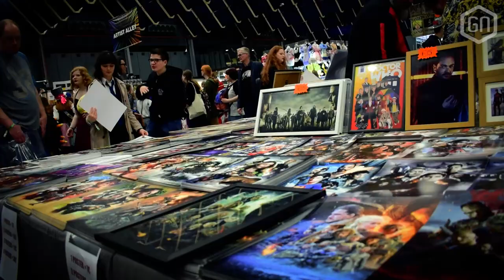Ben je als GEEK nog wel UNIEK? | Dutch Comic Con 2018 AFTERMOVIE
Dutch Comic Con vierde afgelopen weekend alweer diens vierde editie, en dat vraagt natuurlijk weer voor een uitgebreide reportage van GamersNET! Populariteit alom, en daarom stellen we onszelf (en jou) de vraag; ben je nog wel zo uniek, als geek?

We waren al aanwezig met onze GNTuktuk (en gaven kaarten weg), maar meten nu ook de sfeer van de beurs. Interviews, cosplay en bakken met merchandise en fotomogelijkheden; wij hadden twee prima daagjes!